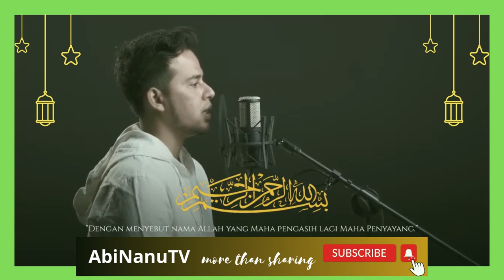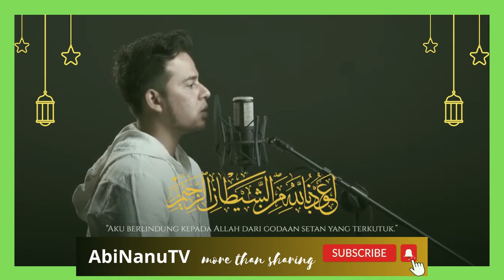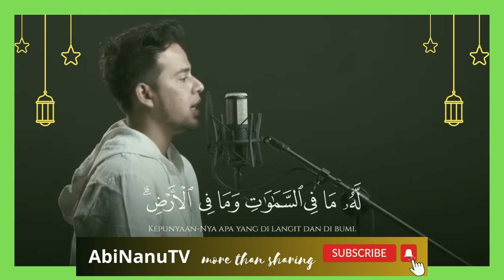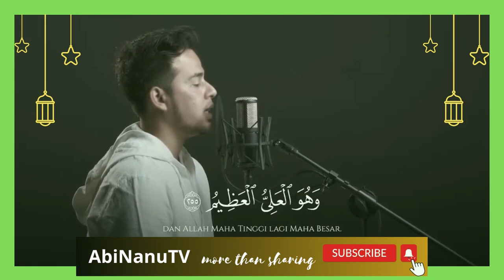[NO COPYRIGHT] AYATUL KURSI beautiful voice by SALIM BAHANAN | AbiNanuTV